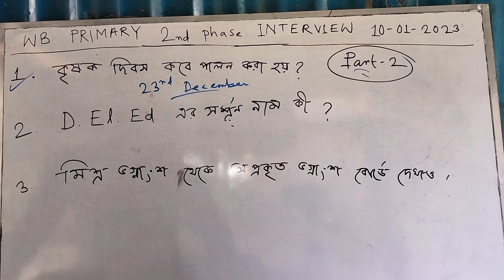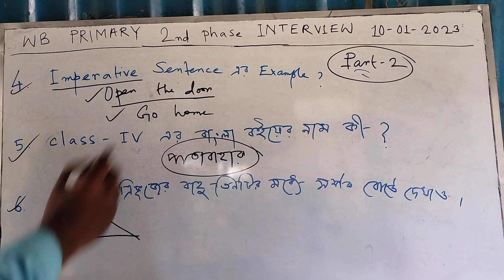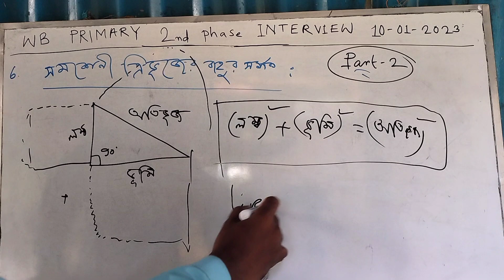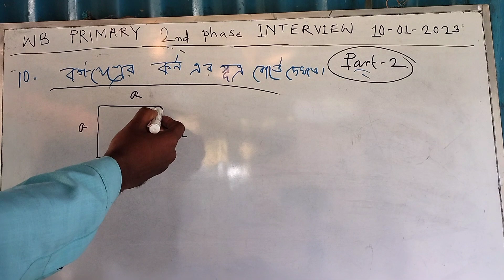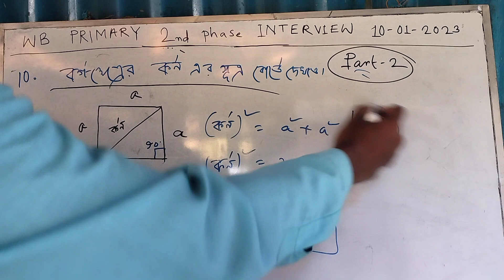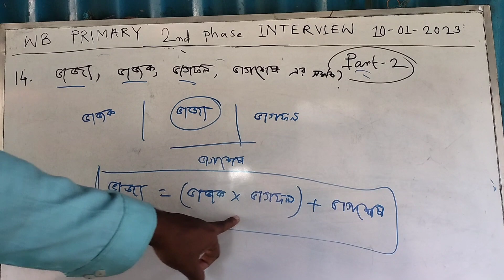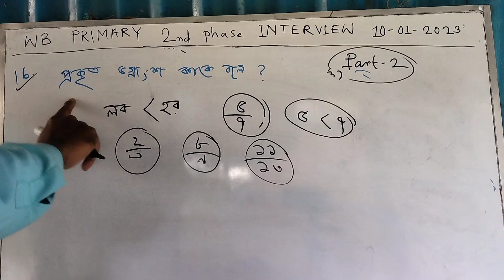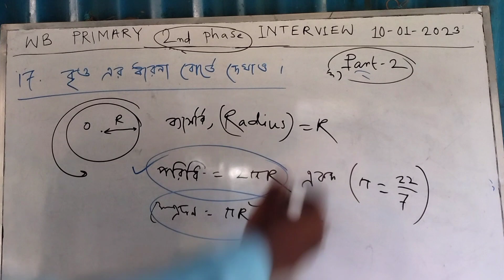WB Primary 2nd Phase Interview questions and answers Part-2 || প্রাইমারি ইন্টারভিউ এর প্রশ্ন উত্তর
পুরো ভিডিও টা দেখার জন্য অনেক ধন্যবাদ।

ভালো লাগলে অবশ্যই like করে দাও।

ধন্যবাদ ।।